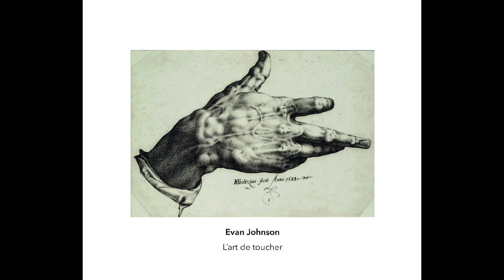Evan Johnson 'L'art de toucher le clavecin, 3'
Extract from 'L'art de toucher le clavecin, 3' by Evan Johnson, played by Susanne Peters (piccolo), Sarah Saviet (violin) and Rie Watanabe (percussion).  The piece was composed in 2011, and is one of 5 works on a portrait CD of Evan Johnson's music, 'L'art de toucher', released on Another Timbre in November 2022.